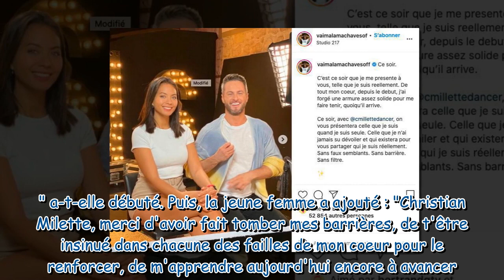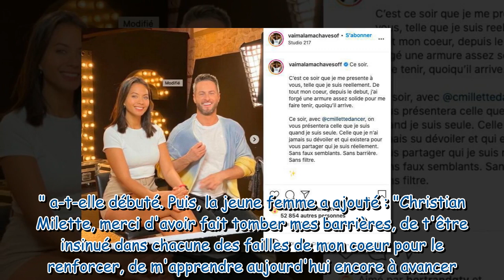Danse avec les stars : Vaimalama Chaves "débloquée",sa tendre déclaration à son danseur Christian Mi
Danse avec les stars : Vaimalama Chaves "débloquée",sa tendre déclaration à son danseur Christian Millette